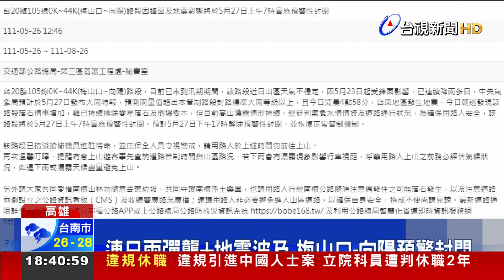梅雨鋒面壓境! 明霸克露便橋通洪斷面剩6米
受到連日梅雨鋒面影響，高雄南橫山區累積雨量將近200毫米，驚人雨勢，造成匯流河床抬升超過3公尺，另外差不到6公尺，就會到達明霸克露便橋通洪斷面，就怕溪水暴漲便橋斷裂再次上演，公路局今天(26)即刻前往嚴密監控，加上受到地震影響，27號梅山口至向陽路段，將實施預警性封閉。